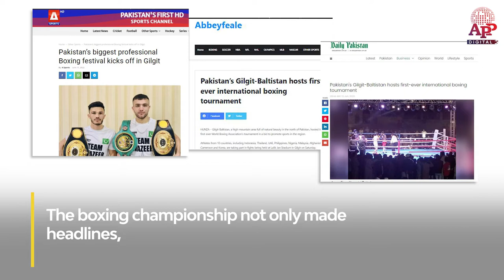International Boxing Championship Gilgit: Usman Wazeer wins World Boxing Association Asia title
Pakistan’s boxing champion Usman Wazeer continues to make the nation proud as he has bagged the World Boxing Association Asia welterweight title in the International Boxing Championship held in the northern Pakistan.
Gilgit-Baltistan, a high-mountain area full of natural beauty in the north, hosted the first-ever WBA tournament in a bid to promote the international sports in the region.
Athletes from 10 countries, including Indonesia, Thailand, UAE, Philippines, Nigeria, Malaysia, Afghanistan, Cameroon and Korea, are taking part in fights being held at Lalik Jan Stadium in Gilgit on Saturday.
Moreover, Pakistan's Muhammad Asif Hazara bagged the 'Super Flyweight' title by knocking out Indonesian boxer Razi Akbar in the 10th round.
A total of ten fights featured in the event, with three being title fights, while the other seven were part of the international boxing rankings.